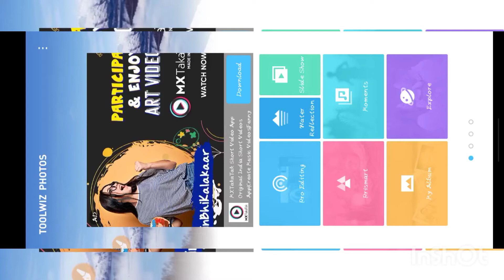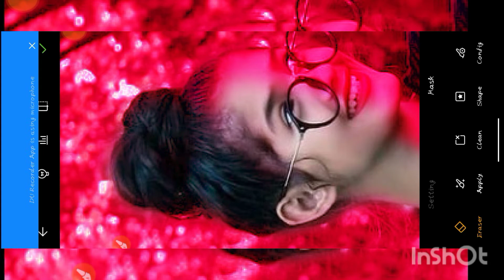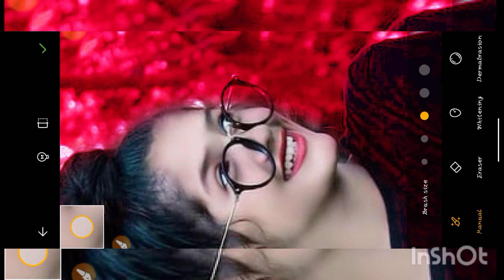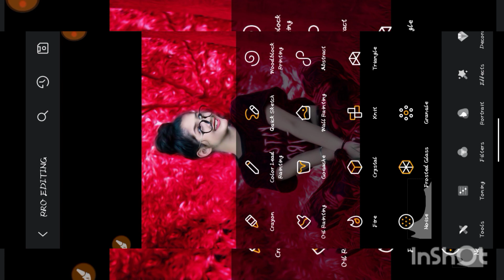Red tone photo editing in toolwiz || toolwiz oil painting || toolwiz full tutorial | oil paint photo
Red tone photo editing in toolwiz || toolwiz oil painting || toolwiz full tutorial ||